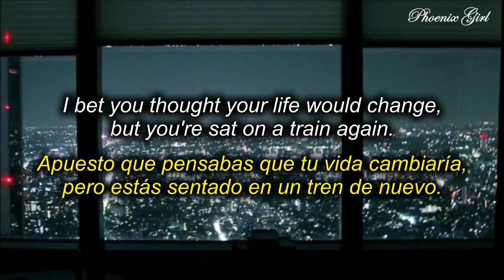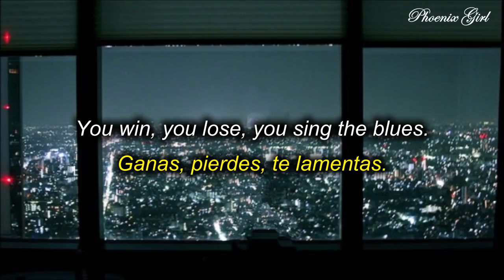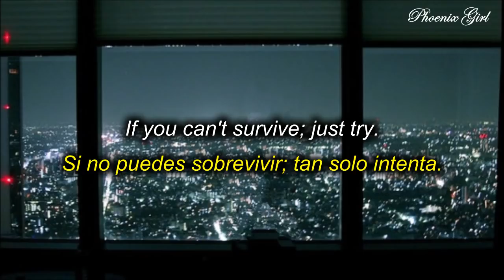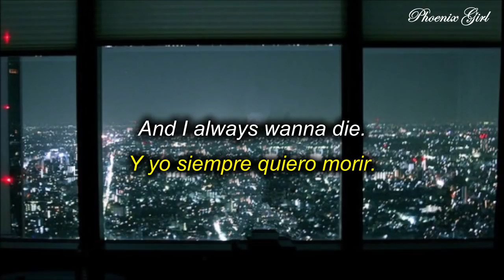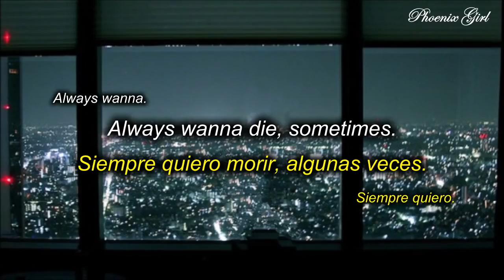The 1975 - I Always Wanna Die (Sometimes) [Sub español + Lyrics]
¡Me ha gustado mucho este nuevo álbum! Se los recomiendo, definitivamente. Aunque las canciones son tristes están excelentes (y bueno, ¿a quién engaño?, me encantan las canciones así).

En cuanto a esta canción, creo que Matty habla acerca de construir escenarios basados en lo que se pretende ser. Asimismo, el hecho de que estén construidos en lo alto implica que están lejos de ser reales, pertenecientes a este plano, y por lo tanto hacen parte de un mundo superior, casi perfecto.

La referencia a los 'zapatos de cemento' diría yo tiene que ver con la realidad que muchos viven, especialmente cuando se sabotean a sí mismos e impiden su progreso. Comprarse zapatos de cemento es absurdo, ya que no permite, literalmente, salir a flote, sino que nos hunde. Evidentemente, esta es una metáfora, probablemente relacionada con lo que se gana, lo que se pierde y lo se lamenta, bien sea porque se obtuvo o no. La segunda estrofa muestra una especie de inconformidad con lo que cada quien tiene a la par que busca hacer hincapié en el sentimiento de empatía a través de la expresión 'sing the blues', puesto que esta también tiene un tinte de querer comprender y compartir con el otro en el proceso de duelo o dolor.

Sé que estaba perdida hace mucho tiempo, pero regresé para hacer amenas sus vacaciones con musiquita~